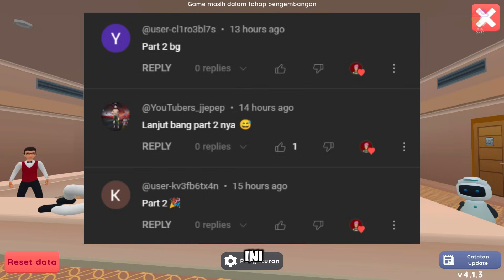MENYELESAIKAN SIDE QUEST GENG ANGEL DEVIL PART 2 DI GAME BIOSKOP SIMULATOR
Gabung Discord Encek :
1. BERBICARA DENGAN NPC INAREB DI DEPAN BIOSKOP KITA (WAKTU TIDUR)
2. NPC INAREB MEMINTA 50 POPCORN ASIN ATAU POPCORN MERAH
3. AMBIL POPCORN DI MESIN POPCORN BIOSKOP KALIAN
4. BERIKAN 50 POPCORN ASIN KE NPC INAREB DAN LANJUT BERBICARA
5. NPC INAREB MEMINTA 5 MINIATUR MESIN POPCORN
6. BELIKAN DI TOKO GENERAL AREA BARU DENGAN MENGGUNAKAN HALTE BUS
7. BERIKAN 5 MINIATUR MESIN POPCORN KE NPC INAREB DAN LANJUT BERBICARA
8. BERBICARA DENGAN NPC LAYOL DI BELAKANG HALTE BUS (WAKTU KERJA)
9. NPC LAYOL MEMINTA 5 HIASAN ROKET GANTUNG
10. BELIKAN DI TOKO CEILING DI AREA BARU DENGAN MENGGUNAKAN HALTE BUS
11. BERIKAN 5 HIASAN ROKET GANTUNG KE NPC LAYOL DAN LANJUT BERBICARA
12. NPC LAYOL MEMINTA 1 MINIATUR MESIN KOPI
13. BELIKAN DI TOKO GENERAL AREA BARU DENGAN MENGGUNAKAN HALTE BUS
14. BERIKAN 1 MINIATUR MESIN KOPI KE NPC LAYOL DAN LANJUT BERBICARA
15. NPC LAYOL MEMINTA 5 DEKORASI DINDING JAMUR
16. BELIKAN DI TOKO DEKORASI WALL DI AREA BARU DENGAN MENGGUNAKAN HALTE BUS
17. BERIKAN 5 DEKORASI DINDING JAMUR KE NPC LAYOL DAN LANJUT BERBICARA
18. BERBICARA DENGAN NPC TANAIHAK DAN NULUC DI AREA BARU (SEMUA WAKTU)
19. NPC TANAIHK MEMINTA LP5000
20. BERIKAN LP5000 KE NPC TANAIHK DI AREA BARU DAN LANJUT BERBICARA
21. BERBICARA DENGAN SEMUA PARA PASUKAN ANGEL DEVIL DI KONTRUKSI KOTA BARU (MALAM HARI)
22. KALAHKAN NPC INAREB DAN LAYOL

DIBUTUHKAN :
- 50 POPCORN ASIN ATAU POPCORN MERAH
- 5 MINIATUR MESIN POPCORN
- 5 HIASAN ROKET GANTUNG
- 1 MINIATUR MESIN KOPI
- 5 DEKORASI DINDING JAMUR
- LP5000

MENDAPATKAN :
- LP34000
- EXP20.000

Bioskop Simulator Indonesia Game Simulator!
Developer : Andy Lukito dan Akhir Pekan Studio
Platform : PC Games / Android
Speksifikasi PC :
Core i7 10700F
RTX 3060
RAM 32GB

Software Livestreaming / Recording :
OBS
MENYELESAIKAN SIDE QUEST GENG ANGEL DEVIL PART 2 DI BIOSKOP SIMULATOR
CARA MENYELESAIKAN SIDE QUEST GENG ANGEL DEVIL PART 2 DI BIOSKOP SIMULATOR
CARA MENYELESAIKAN SIDE QUEST GENG ANGEL DEVIL PART 2 DI GAME BIOSKOP SIMULATOR
MISI SIDE QUEST GENG ANGEL DEVIL PART 2 DI BIOSKOP SIMULATOR
MISI SIDE QUEST GENG ANGEL DEVIL PART 2 DI GAME BIOSKOP SIMULATOR
SIDE QUEST GENG ANGEL DEVIL PART 2 DI BIOSKOP SIMULATOR
SIDE QUEST GENG ANGEL DEVIL PART 2 DI GAME BIOSKOP SIMULATOR
GENG ANGEL DEVIL PART 2 DI BIOSKOP SIMULATOR
GENG ANGEL DEVIL PART 2 DI GAME BIOSKOP SIMULATOR
MENYELESAIKAN MISI NPC TANAIHK DI GAME BIOSKOP SIMULATOR
MENYELESAIKAN MISI NPC NULUC DI BIOSKOP SIMULATOR
MENYELESAIKAN MISI NPC CESAR DI GAME BIOSKOP SIMULATOR
MENYELESAIKAN MISI NPC INAREB DI BIOSKOP SIMULATOR